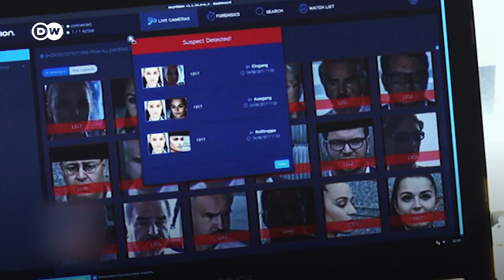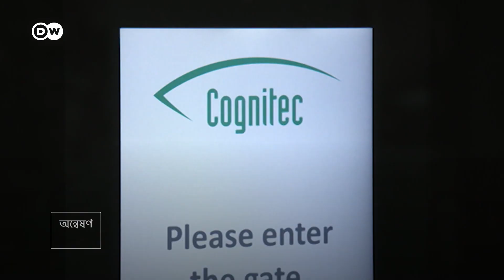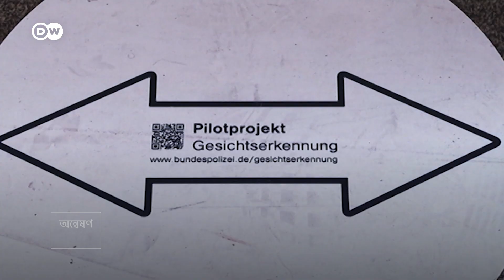পরিচয় বলে দেয় যেসব ক্যামেরা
মানুষের ওপর নজরদারি করতে ক্যামেরা ব্যবহার করা হয়৷ কিন্তু প্রযুক্তি এখন এমন পর্যায়ে চলে গেছে যে, সেই ক্যামেরা শুধু আপনার ছবিই তোলে না, আপনার পরিচয়ও বলে দেয়৷